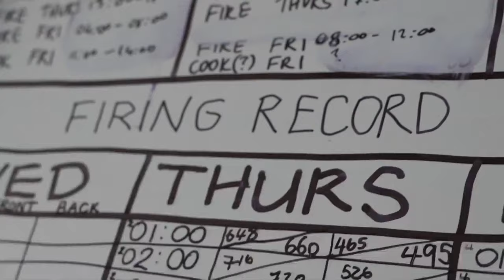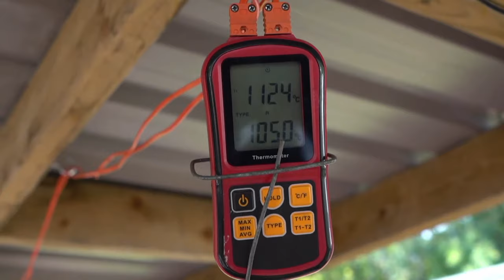Kiln Opening and Discussion: Japanese Wood Fired Pottery at the Oxford University Anagama Kilns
There is never a more tense or exciting moment than opening a wood-fired kiln. The results are unexpected, and failures and treasures will be mixed together in one kiln. This video was the livestream opening of the Oxford University Anagama Kilns, in which we learnt about the firing process, heard about the project aand saw the finished pots. The livestream featured artists who had fired work to the kiln as well as Dr Robin Wilson, who directs the project at Wytham Woods. We joined them in interview as they shared their experience of firing the Japanese Anagama and their results.

0:00 Intro
1:18 opening the kiln
12:28 overview of the loading and firing of the kiln
40:37 Rafael Borja on his work and experience of the firing
48:24 Charles Austin Gannon and Dr Robin Wilson on flameflow, flame painting and results
53:07 demonstration of removing wadding from a pot
54:18 audience Q&A 1 with Robin, Joseph and Melody
1:08:20 Nessa Grimes on Sundragon pottery, and her results and experience of firing the kiln
1:16:20 Sharon Betram on outreach as part of the project
1:29:23 audience Q&A 2 with Robin and Melody
1:35:09 Graeme Hughes on the Ruskin school and his artistic practice

The pots included from this special firing event were exhibited at the Embassy in London between 10 Dec and 17 March 2022.

This event is a collaboration between the Embassy of Japan, Oxford University Kilns and TORCH as part of the Humanities Cultural Programme: Japan Season.

Based in Oxford’s Wytham Woods, the traditional Anagama Kilns were recreated together with expert potters from Japan, and Dr Robin Wilson. Anagama means ‘cave kiln’ and the kiln was constructed to plans based on archaeological investigations of this ancient type of pottery kiln.

The firing will include almost 300 pieces from local and international potters, community groups, and a local school group, in a firing that has fine art, craft and first time ceramic-work all being fired together. A few pieces of the material will then be displayed in the Ashmolean Museum, and then a larger selection in the Japanese Embassy in London from the 10th December 2021- March 2022.